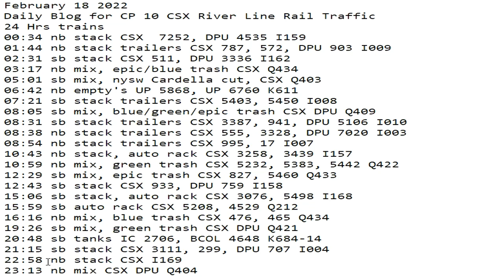February 18 2022 24 Hrs CSX Trains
24 Hrs trains
00:34 nb stack CSX  7252, DPU 4535 I159
01:44 nb stack trailers CSX 787, 572, DPU 903 I009
02:31 sb stack CSX 511, DPU 3336 I162
03:17 nb mix, epic/blue trash CSX Q434
05:01 sb mix, nysw Cardella cut, CSX Q403
06:42 nb empty's UP 5868, UP 6760 K611
07:21 sb stack trailers CSX 5403, 5450 I008
08:05 sb mix, blue/green/epic trash CSX DPU Q409
08:31 sb stack trailers CSX 3387, 941, DPU 5106 I010
08:38 nb stack trailers CSX 555, 3328, DPU 7020 I003
08:54 nb stack trailers CSX 995, 17 I007
10:43 nb stack, auto rack CSX 3258, 3439 I157
10:59 nb mix, green trash CSX 5232, 5383, 5442 Q422
12:29 sb mix, epic trash CSX 827, 5460 Q433
12:43 sb stack CSX 933, DPU 759 I158
15:06 sb stack, auto rack CSX 3076, 5498 I168
15:59 sb auto rack CSX 5208, 4529 Q212
16:16 nb mix, blue trash CSX 476, 465 Q434
19:26 sb mix, green trash CSX DPU Q421
20:48 sb tanks IC 2706, BCOL 4648 K684-14
21:15 sb stack CSX 3111, 299, DPU 707 I004
22:58 nb stack CSX I169
23:13 nb mix CSX DPU Q404